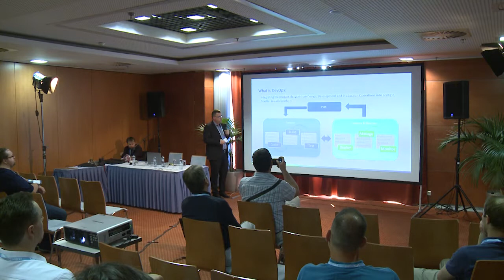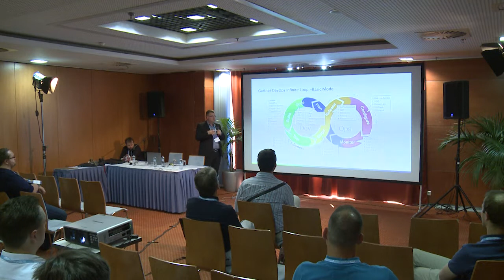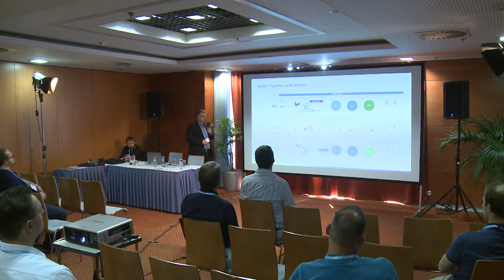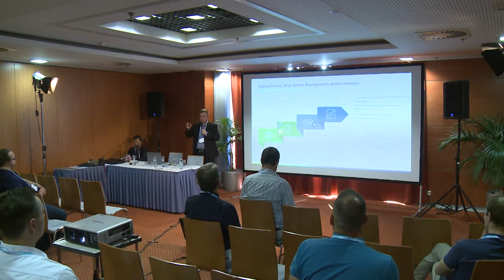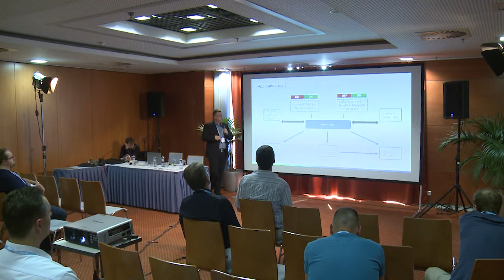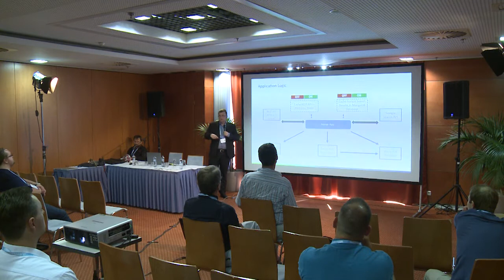Vývoj a provoz moderních aplikací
Karel Rudišar na konferenci VMware vForum 2019 o vývoji a provozu aplikací pod taktovkou VMware.